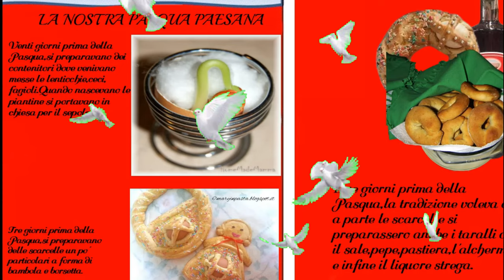Pasqua, fra riti antichi e tradizioni dimenticate#rubrica settimanale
E 'inutile negare che la Pasqua non e più quella di una volta,dove c'erano molti più preparativi
e si viveva in un contesto indigente per la gran parte di noi più genuino.
Vi ringrazio per avermi fatto partecipi delle ricette della vostra regione,e sarebbe fantastico se diventassero utili a chi magari non sa cosa preparare per domani🤗🤗🤗🤗🤗🤗
Buona lettura e soprattutto una serena Pasqua❤

It is useless to deny that Easter is not what it used to be, where there were many more preparations
and we lived in an indigent context that was more genuine for most of us.
Thank you for letting me share the recipes of your region, and it would be great if they became useful to those who may not know what to prepare for tomorrow🤗🤗🤗🤗🤗🤗
Happy reading and above all a peaceful Easter ❤